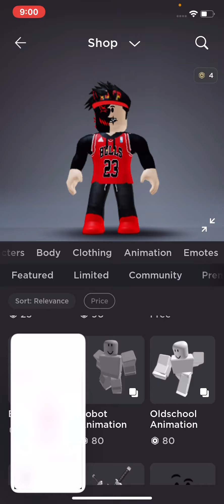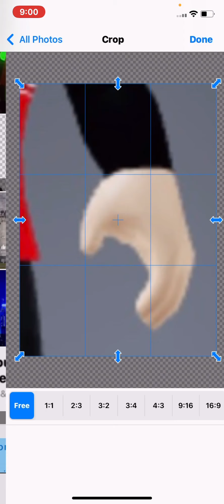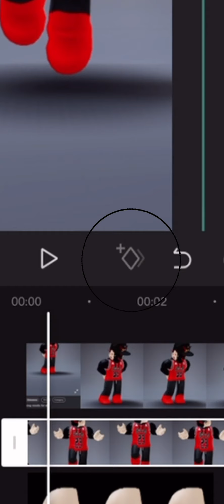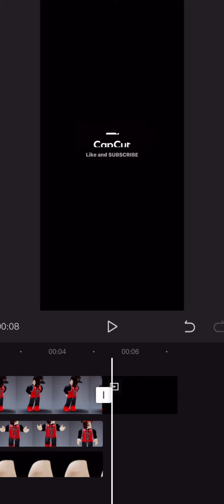Listen to me now tutorial